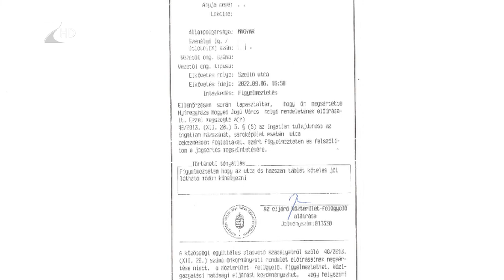Házszámokat keresnek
Hiányzó utcaneveket és házszámokat keresnek Nyíregyházán. A Közterület-Felügyelet egy hónapon keresztül vizsgálja az ingatlanokat, hogy megfelelnek-e az előírt jogszabályoknak. Ahol hiányosságokat tapasztalnak, ott az illetékes ingatlantulajdonost hivatalos figyelmeztetésben részesítik.